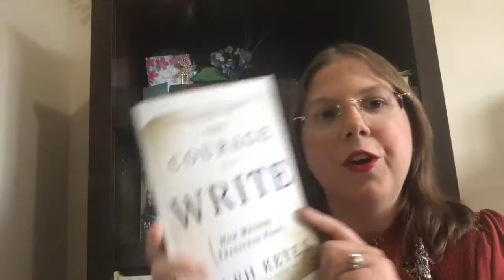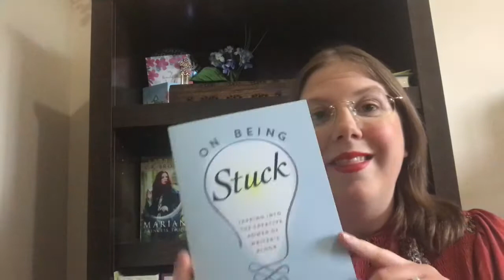Top 10 Books for Writers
C.K. Brooke's Top 10 Book Recommendations for Writers (in no particular order) :
1. The War of Art by Steven Pressfield
2. 2K to 10K by Rachel Aaron
3. Writer's Digest's "Every Day Life in..." Series
4.  The Courage to Write by Ralph Keyes
5. On Being Stuck by Laraine Herring
6. Dear Writer, You Need to Quit by Becca Syme
7. Dear Writer, Are You in Burnout? by Becca Syme
8. Wired for Story by Lisa Cron
9. Story Genius by Lisa Cron
10. Medieval Underpants and Other Blunders by Susanne Alleyn

Runners-up:
Pathways to Bliss by Joseph Campbell

For Beginners:
The Courage to be Creative by Doreen Virtue

For Newsletter Marketing:
Newsletter Ninja by Tammi Lebrecque